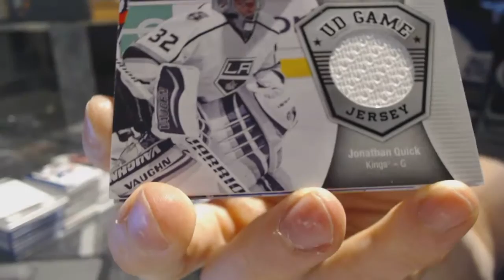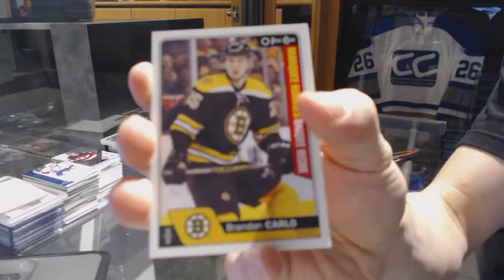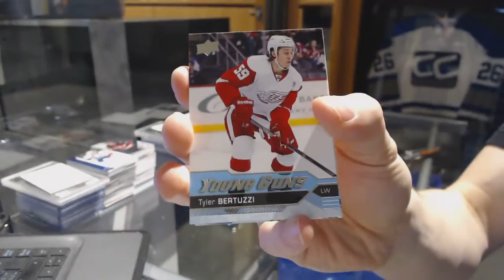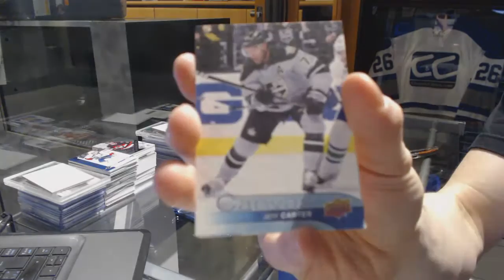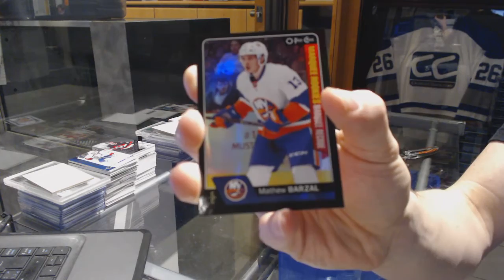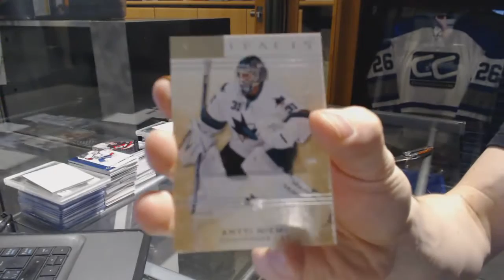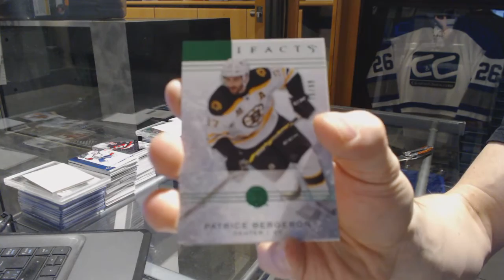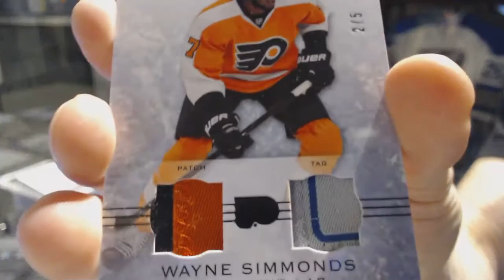16-17 UD Series 2 & 14-15 UD Artifacts Hockey Box Break - C&C #6982